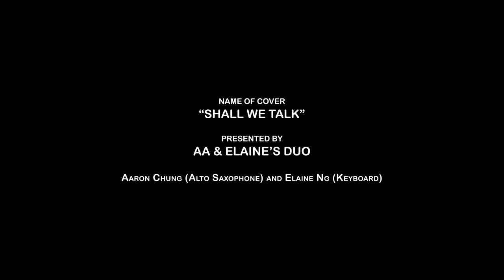Music Buffet 2.0 – “Shall We Talk”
Today, we have Aa & Elaine’s Duo performing this newly arranged and experimentally jazzified “Shall We Talk” with the alto sax and the keyboard. The tune with its voicing does create a kind of harmonious sounding for relaxation, doesn’t it? It is our hope that the cover can bring to its audience some new sparks and pleasant surprise to the ears on this very popular tune of Eason Chan’s.

Aa & Elaine’s Duo
Aaron Chung (Alto Saxophone)
Elaine Ng (Keyboard)